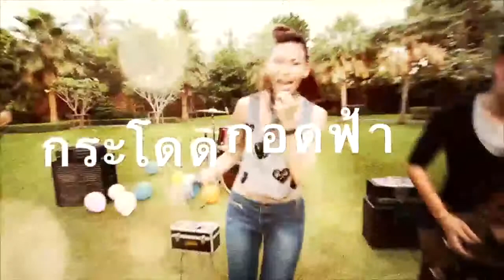กระโดดกอดฟ้า MV Disarmed Official M